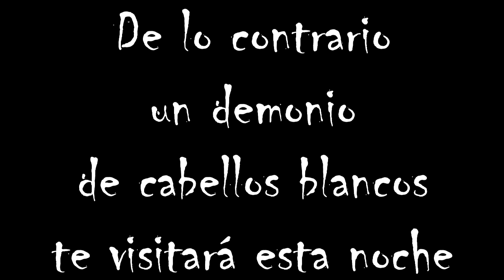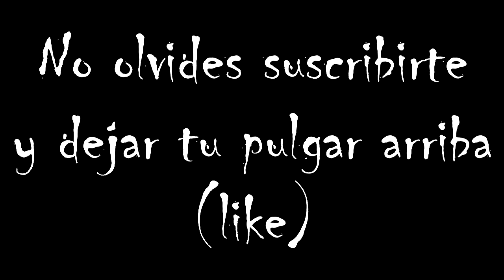😧 NOS METIMOS A LAS CUEVAS DE LAS CALERAS I Explorando Ando I Eltino44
Esta vez nos adentramos dentro de la Cueva que se encuentra en LasCaleras de Romita Guanajuato, nos preparamos con equipo para poder observar con más claridad... y alguien terminó asustado.

Ruinas Romita gto Guanajuato Antigüo Prehispánico Colonial Revolución Pirámide Pirámides